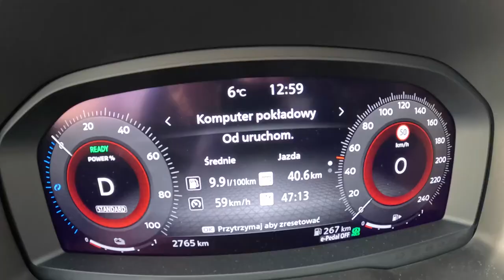NEW Nissan X Trail 1 5 VC T e Power 213HP 0 100 POV Test Drive Joe Black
Car: Nissan X-Trail IV 1.5 VC-T E-POWER 213HP e4orce 2023

0:00 Intro
0:09 Walk-around and interior
1:14 Casual driving
3:04 Tunnel
4:41 City drive
5:35 Bumpy road
7:40 Highway
9:52 Acceleration
10:47 Engine view
11:03 Fuel Consumption

Engine: 1.5L Hybrid 3-cylinders
Power: 157 kW/213 hp
Displacement (cc): 1497
Power: 116 kW/158 hp
Torque: 330 Nm
Engine: Electric
Power: 115 kW/157 hp
Torque: 330 Nm
Transmission: 1-speed automatic Xtronic
Traction: AWD (All-Wheel Drive) E-4ORCE

Acceleration (0–100 km/h): 7,2 s.

Fuel Tank Capacity: 55L
Total Range: 833 km
Weight: 2345 Kg
Cargo Space: 585 Liter
Model: 2022
Date of Production : 2021-
Base Price in Germany : 35.500 EUR

Driver: Joe Black
Video: GoPro Hero 11 Black / Sony a6300 + Sigma 16mm f1.4
Audio: Zoom H2n (recorder) & Roland CS-10EM (binaural microphones)
Edit: MacBook Pro / Final cut Pro X